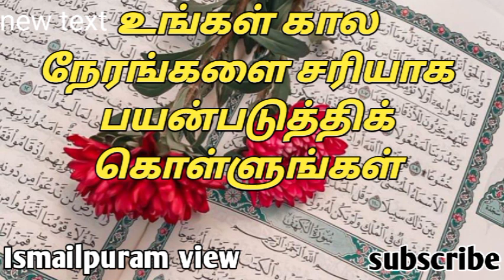அஷ்-ஷெய்க் அப்துல் மலிக் (மன்பஇ)islamic